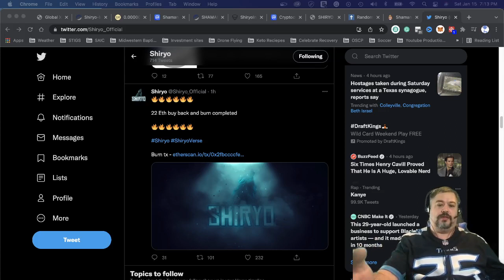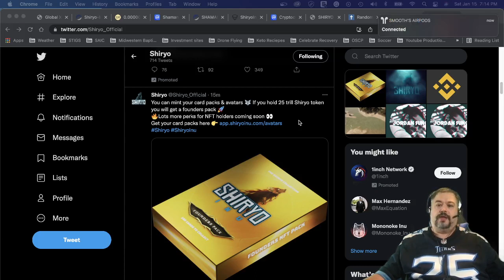HUGE SHIRYO Burn and Founders Pack now Available. Shiryo is continuing to rise.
Shiryo has burned 22 ETH worth of Shiryo Coins.   Great Burn and will only be beneficial to the coin and those who hold it.  If you hold 25 Trillion coins Don't forget to mint your founder's pack.

SecuX W20 - Most Secure Crypto Hardware Wallet w/ Bluetooth

Hi! Check out Upland, a virtual property trading game. If you use this link, Upland will award you with a bonus for your first purchase

Interested in winning a Lamborghini?  Own more than 500 dollars of Shiryo when they have 50K holders.

 Also, with the way Shiryo Inu gives reflections, you can earn 100 Billion or more in free crypto.

I am not endorsing or providing any commentary on the use or effectiveness of this Crypt Wallet.